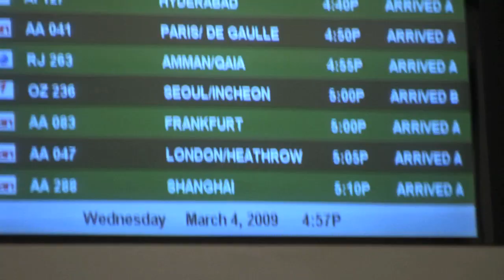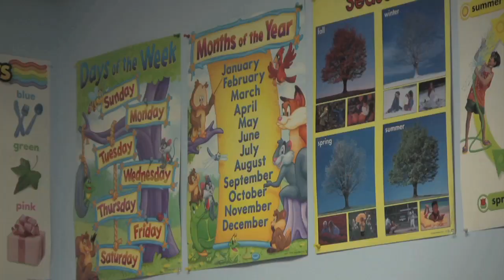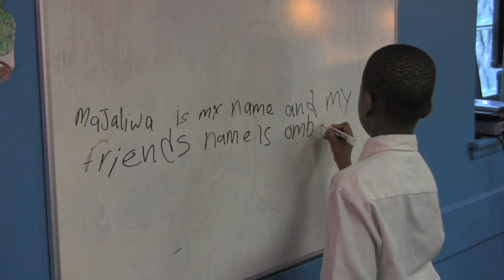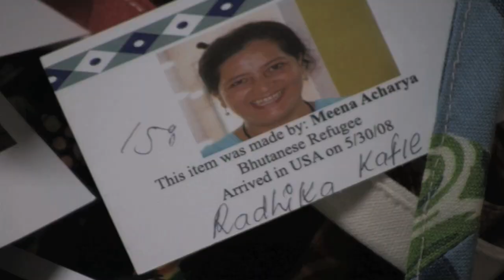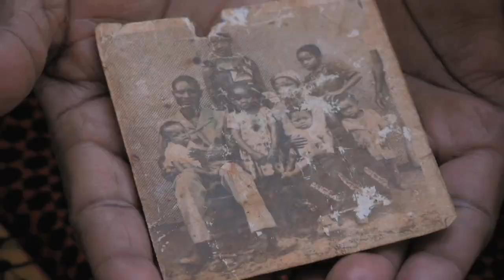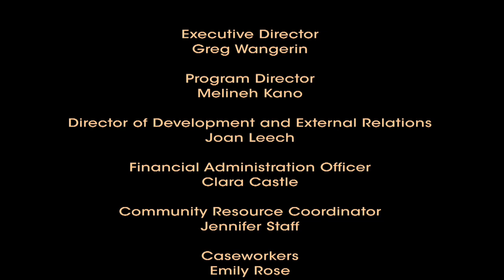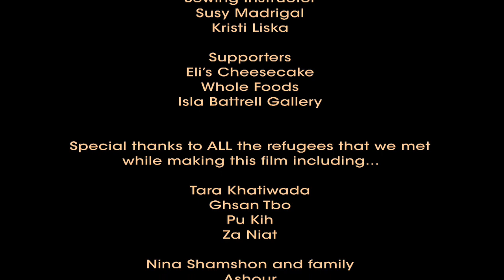RefugeeOne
"Providing a local home for the worlds most persecuted."

A Chicago organization that helps refugees assimilate to life in America. RefugeeOne provides housing, English classes, job training /placement, after school programs for refugees from Africa, Indonesia, and the Middle East.